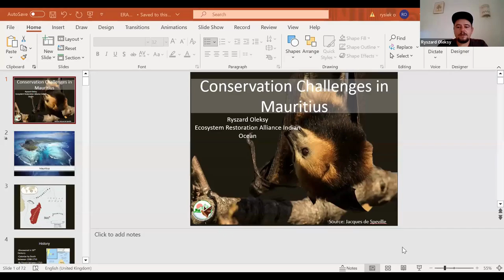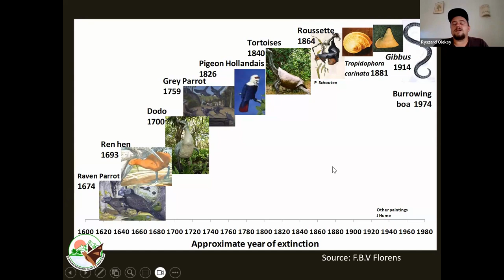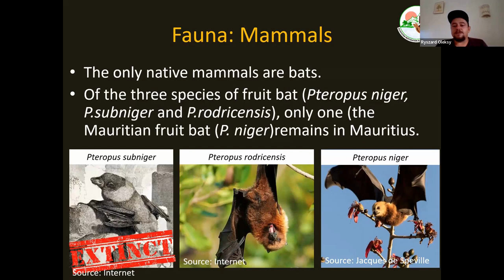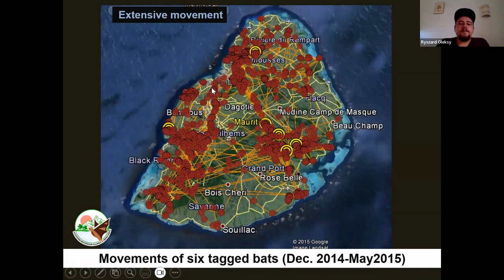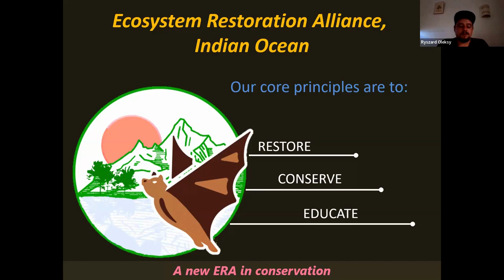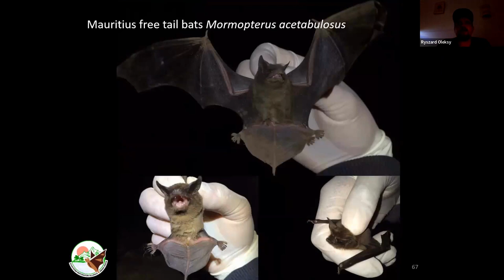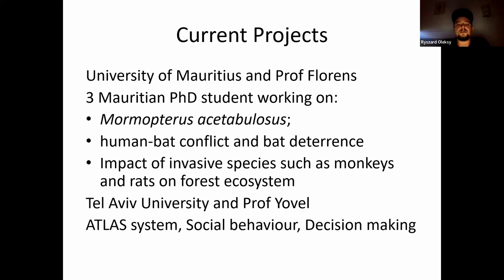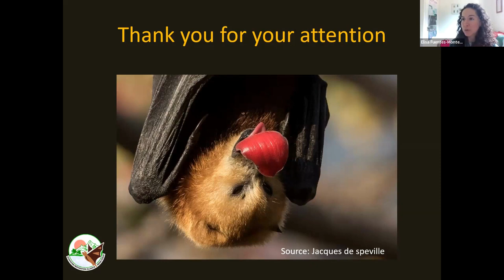39 - WingedWednesday webinar with Dr ​Ryszard Oleksy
For over a decade, Dr Ryszard Oleksy has been working with fruit bats on Indian Ocean islands, focusing on their role in the tropical forest ecosystem. In Mauritius, he focuses on the human-fruit bat conflict, education of the local population as well as forest restoration. And also researches the movement pattern of the bats, their social structure, learning abilities and the choices they make.

Ryszard is the Director of the Ecosystem Restoration Alliance Indian Ocean, which is the only NGO in Mauritius that exclusively specialises in bat research, conservation and bat-ecosystem interactions.